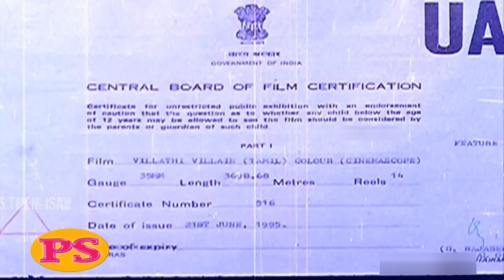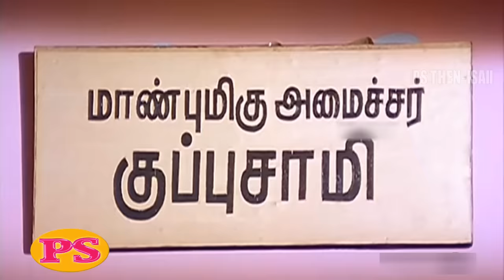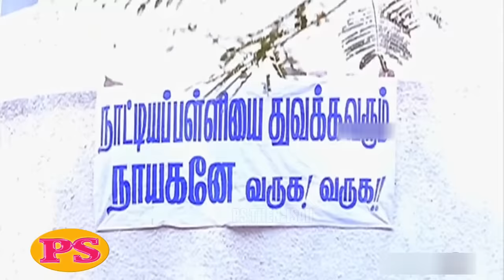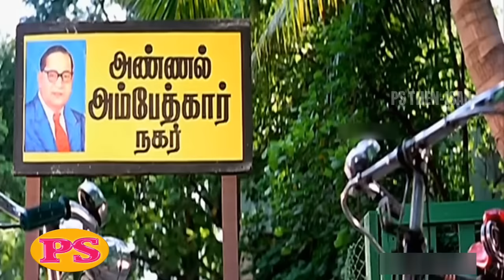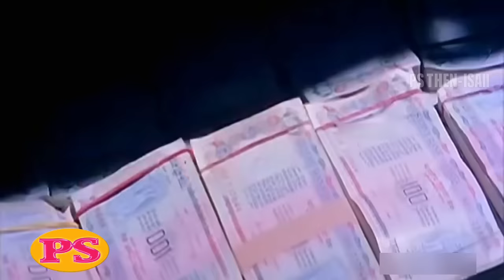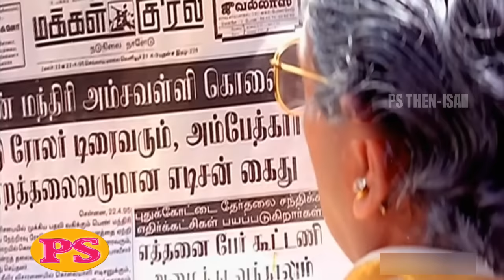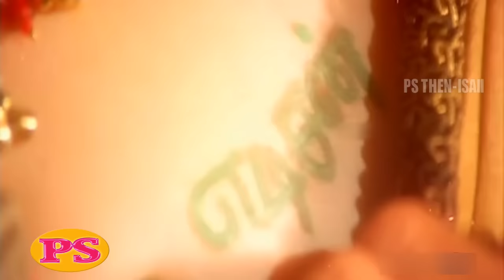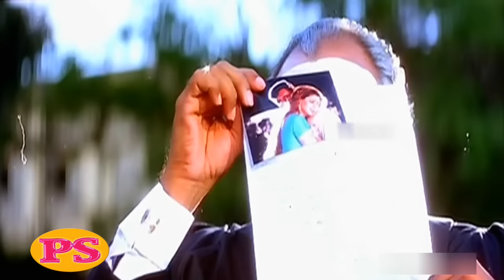Latest Tamil Full Movie ||| VILLATHI VILLAN | Tamil Online Movie | 1080 HD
Ilaiyaraaja (born 2 June 1943 as Gnanathesikan) is an Indian film composer who works in the South Indian cinema, predominantly in Tamil since the mid 1970s. Widely regarded as one of the greatest Indian music composers of all time, Ilaiyaraaja is also an instrumentalist, conductor singer, and songwriter. He has composed more than 6500 songs and provided film scores for more than 1000 films, also being acclaimed for his exceptional background scores.[1][2][3]
Devanesan Chokkalingam, popularly known as Deva, is an Indian film composer and singer. He has composed songs and provided background music for Tamil, Telugu, Malayalam and Kannada films in a career spanning about 20 years. Many know his gaana songs, written mostly using Madras Tamil. He is known as the "Father of Gaana Genre" in the Tamil film industry.[2][3]

Deva has composed music for many films within a very short period. He debuted as a film music director in the film Manasukkeththa Maharaasa in 1989. In the intervening years he has composed music for a total of more than 400 films.[4]
Vaali (born T. S. Rangarajan; 29 October 1931 – 18 July 2014) was an Indian poet and lyricist whose works were in Tamil, had a five-decade long association with the Tamil film industry, wrote over 15,000 songs.[1][2] He acted in a number of films, including Sathya, Hey Ram, Paarthale Paravasam and Poikkal Kudhirai. He was honoured by the Government of India with the Padma Shri, India's fourth highest civilian honour.[3]
Vairamuthu Ramaswamy is a Tamil poet, lyricist and author. He is a recipient of various awards including the Padma Bhushan,[1] Padma Shri, and Sahitya Akademi Award for his novel “Kallikattu Ithikasam” as well as a seven-time winner of the National Film Awards.
They started as an assistant to Tamil music composers M. S. Viswanathan and T. K. Ramamoorthy beginning 1964 and later the duo assisted M.S.Viswanathan alone from 1965 till 1967. Kannadhasan started his own film Titled "Nagarathil Thirudargal" in which he introduced Shankar Ganesh as music directors. But unfortunately the film was stopped. So Kannadhasan took them to Chinnappa Devar and requested him to give them a chance. After Kannadhasan's death, Shankar Ganesh had their titles changed to " Kavinger vazhangiya Debating" Shankar Ganesh

Kaveri Thanda Kalaiselvi was a Natya Nadagam( Dance Drama) wherein Jayalalitha was main lead and rehearsals used to happen at her house with all artistes and musicians coming to her house and doing practice. Shankaraman, musician duo Shankar and Ganesh used to come to play music. Sandhya used to make food and give all artistes breakfast and lunch.This went on for 28 days before the first show happened in 1965. After Jayalalitha became a huge star she recommended Devar Films to give musician duo Shankar Ganesh their debut film as a music director in the film Maharasi starring Ravinchandran with Jayalalitha.

Their first independent release was Magaraasi in 1967. Aattukara Alamelu was a turning point in their career.[2] Musician duo Shankar Ganesh composed music for 2 film s of Jayalalitha - Maharasi in 1967 produced by Devar Films and Vandhale Maharasi in 1973 directed by K.S.Gopalakrishnan. Their best known composition were in Naan Yen Pirenden and Idhaya Veenai.